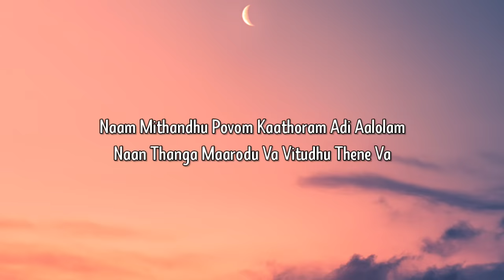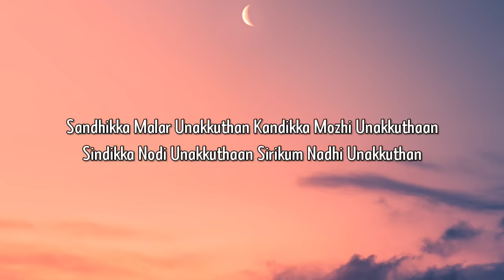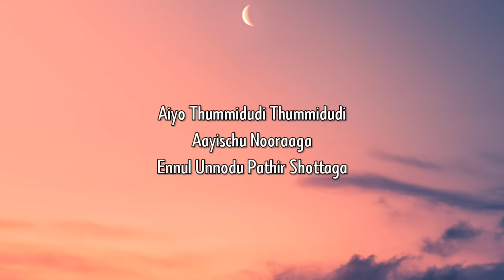Santhosh - Unakku Thaan (Lyrics) ft. narayanan "En Paarvai UnnoduUn Pommai Kannodu [Tiktok Song]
[Lyrics]

Tags ✏
Un Pommai Kannodu tiktok song remix, remix lyrics hop hop En Paarvai Unnodu
Un Pommai Kannodu tiktok